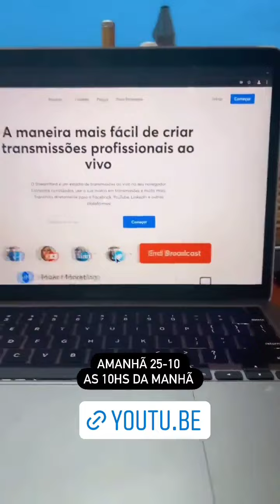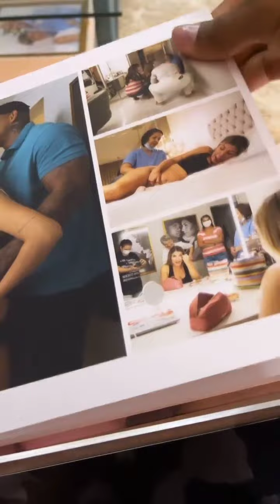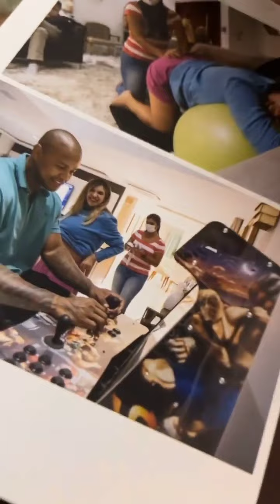LÉO SANTANA GRAVANDO NO QUARTO LA LIZ COM A LORENA